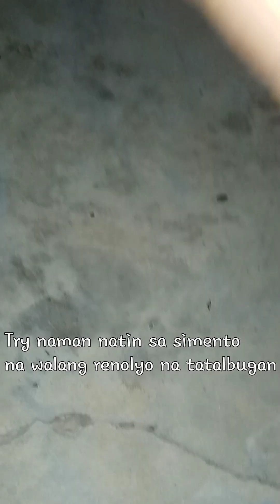) ano nga ba mas magandang technique sa paghihiwalay ng katol mano mano o paspasan? Vlog #12